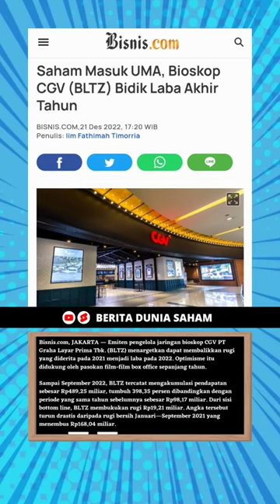Saham Masuk UMA, Bioskop CGV (BLTZ) Bidik Akhir Tahun (analisa_teknikal_bandarmologi)